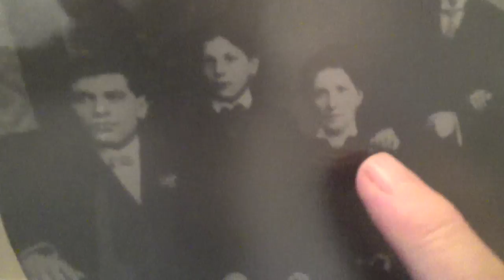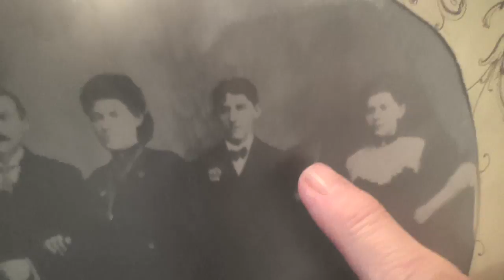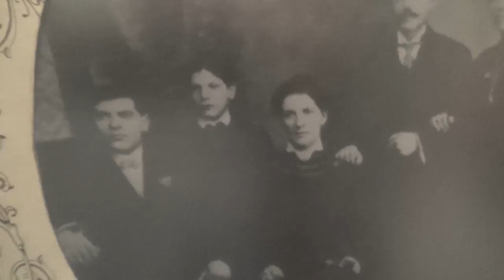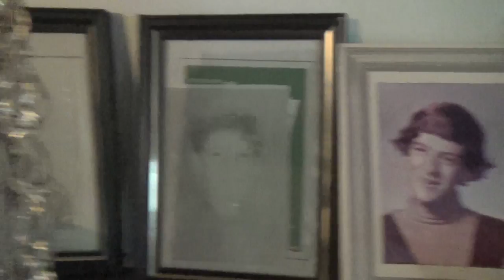BEV3 EXPLAINING PICTURES